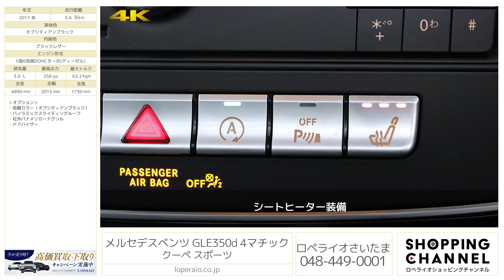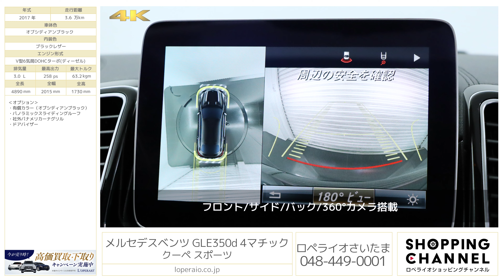メルセデスベンツ GLE350d 4マチック クーペ スポーツ 2017年式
オブシディアンブラック/ブラックレザー、正規ディーラー車、右ハンドル、電子制御7速AT

GLE350d 4MATIC coupe 「Sport」グレードにはナッパレザーシートが採用され、輸入車ならではの高級感が味わえます。人気のオプション装備のパノラミックスライディングルーフも装着しておりますので、開放的な車内を味わうことができ、普段の何気ないドライブも景色が違って見える事間違いなしです。ベンツらしい上質なインテリアに目を奪われがちですが、その車体の原動力となるのは経済的なディーゼルエンジンです。ディーゼルのトルクフルな走りはもちろん、ランニングコストも抑えられるので年間走行距離の多い方にはおすすめの1台です。

‹オプション›
・有償カラー（オブシディアンブラック）

‹GLE350d スポーツ専用装備›
・AMGスタイリング（フロントスポイラー/サイドスカート/リアスポイラー）
・ナッパレザーシート（前席/後席シートヒーター付）
・ブラックポプラウッドインテリアトリム
・AMGスポーツシート

‹標準装備›
ＡＢＳ、ＢＡＳ、レーダーセーフティパッケージ（ＢＡＳプラス、ＰＲＥ－ＳＡＦＥブレーキ、アクティブレーンキーピングアシスト、アクティブブラインドスポットアシスト、ディストロニックプラス）、アダプティブブレーキライト、3ステージＥＳＰ、インテリジェントライトシステム、アダプティブハイビームアシスト、コーナリングライト、アテンションアシスト、パークトロニック、パーキングアシストリアビューカメラ

‹主要諸元›
3.0リッターDOHC V型6気筒ディーゼルターボ 258PS/63.2kgm 全長4890×全幅2015×全高1730mm

◆◇◆業界最高水準の有償１年保証対象車！車種問わず、初度登録から１０年未満の車両を対象に第三者機関による保証付で安心なカーライフをご提供！経過年数最大１０年迄・距離無制限・何回でも継続可能！最強１年保証『ロペライオEGS保証』◆◇◆